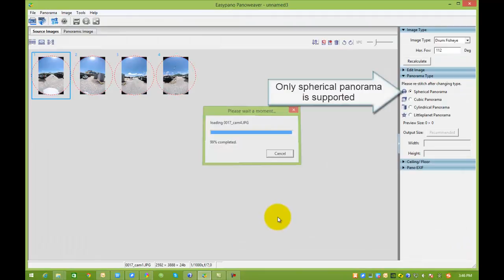New Feature of Panoweaver: YPR Function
YPR is a function that you can use to adjust the horizontal and vertical level of the stitched spherical panorama, to make it match the horizontal line in Panoweaver editing window.